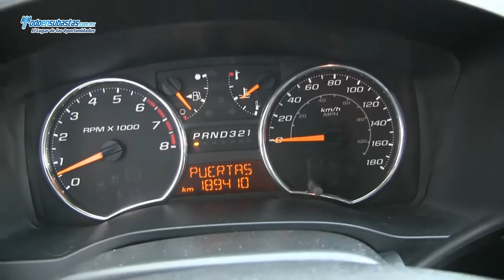Chevrolet / Colorado Doble Cabina L5 Paquete C Automática A/A E/E / 2011